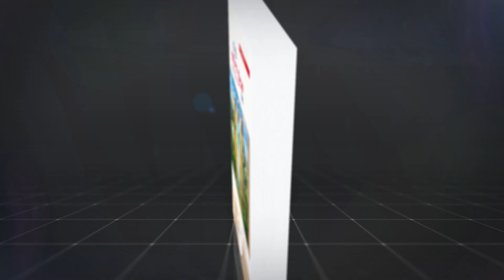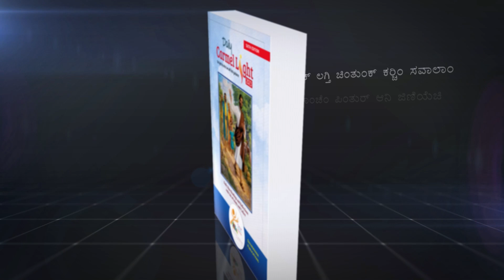Spiritual talk - part 2 | Fr Noel Mascarenhas